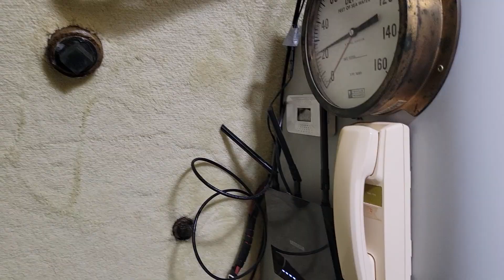100 day mission undersea Habitat tour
this is a tour of my undersea habitat and a little bit about the mission. It will get you to understand how small this area is and some of the problems we have to deal with and how we get in and out.